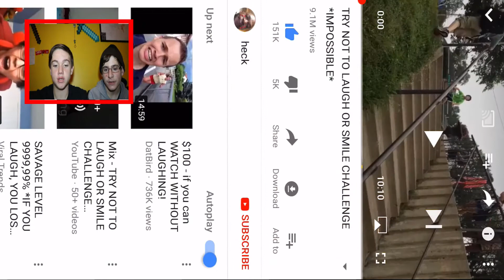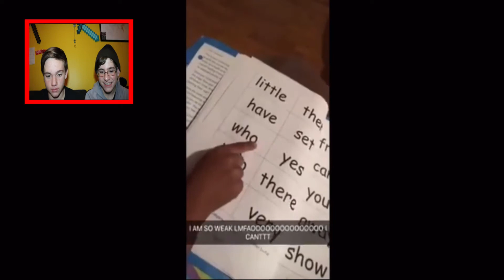Try not to laugh {EXTREME LEVEL}. ft.{Jake's Vlogs}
Hope you guys enjoyed the video and make sure to subscribe and like all the videos that come out for you and if your new make sure to subscribe so peace out guys!!!

Schedules Every Year:
Summer: Monday, Tuesdays, and Fridays!
School: Half Friday, Saturday And Temporarily Sundays

Song: No copy right song

All Socials Are (Classic Vezy)

Camera: Cannon Rebel T6i
Join the VezyTeam
Hope You Enjoyed! ;)